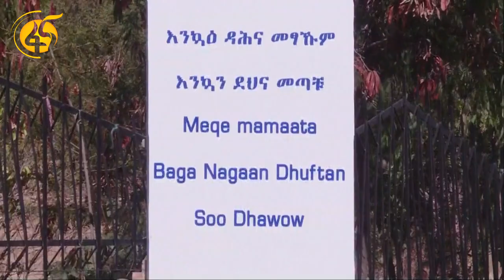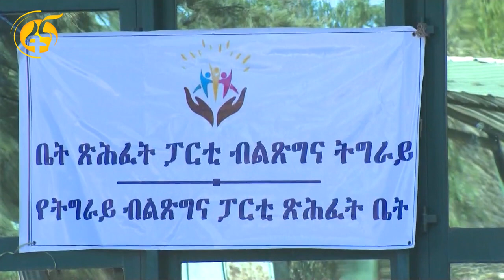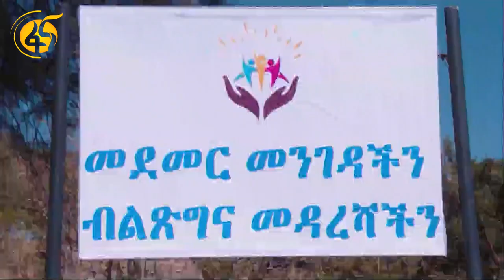የትግራይ ብልጽግና ጽ/ቤት በመቐለ መከፈት አስመልክቶ የተሰጠ መግለጫ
የትግራይ ብልጽግና ጽ/ቤት መከፈት